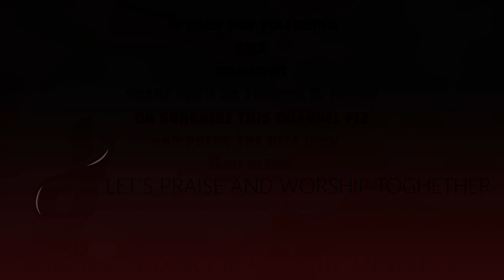voice of God (Khudawand ki awaz) by SISTER RUKHSANA WARIS Presents Rocky A Worship Ministry JRD PRO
ROCKY A WORSHIP MINISTRY
JRD PRODUCTIONS